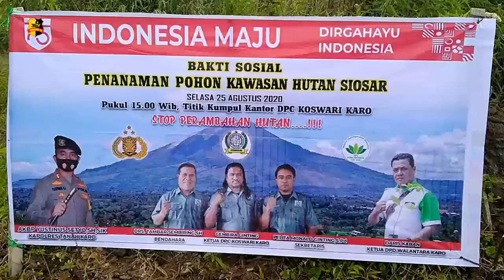POLRES TANAH KARO MELAKUKAN PENANAMAN POHON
Penghijauan kembali Hutan lindung Siosar Kabupaten Karo yang telah rusak akibat pembalakan liar.

Polres Tanah Karo melakukan operasi gabungan dengan sejumlah wartawan yang tergabung dalam DPD wahana lingkungan alam nusantara, dan DPC Koswari Korps Senior Wartawan Indonesia Kabupaten Karo, untuk melakukan gerakan bakti penanaman seribu pohon bersama dinas pendidikan beserta ormas dan para pramuka.

Penanaman seribu pohon ini guna mengembalikan ekosistem kawasan hutan lindung Siosar Portibi sekitar Deleng Sibuaten. Dikarenakan penebangan liar oleh oknum yang tidak bertanggung jawab mengakibatkan kelestarian hutan menjadi rusak. Hal ini seharusnya menjadi perhatian Dinas terkait guna pencegahan dan pemberantasan perusakan hutan.
Kapolres Tanah Karo menuturkan bahwa saat ini masih dalam proses penyelidikan dalang dari penebangan liar yang terjadi di Hutan lindung Siosar Kabupaten Karo.

Dari Sumatera Utara Tim Liputan Tribarata Tv, salam Tribrata.